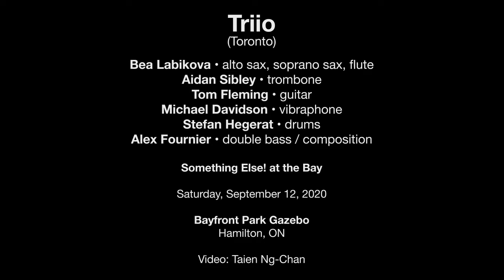Triio — September 12, 2020 — Something Else! at the Bay — Hamilton, ON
Alex Fournier's TRIIO
Bea Labikova - alto sax, soprano sax, flute
Aidan Sibley - trombone
Tom Fleming - guitar
Michael Davidson - vibraphone
Stefan Hegerat - drums
Alex Fournier - double Bass/ composition

Something Else! at the Bay
Bayfront Park Gazebo
Hamilton, ON

Video: Taien Ng-Chan
Editing: Neal Thomas
Emcee: Donna Akrey

Triio is the flagship project of Toronto Bassist, Alex Fournier. Established in 2012, Triio has grown from a quartet featuring local Canadian composers and modern jazz to a sextet featuring long-form music composed by Alex, and focusing on free/collective improvisation within. Contrasting intricate written sections with open ended improvisation, the music can allow for total freedom of expression while still maintaining a distinct direction from piece to piece. Triio's first major recording was released June of 2019 to wide critical acclaim.